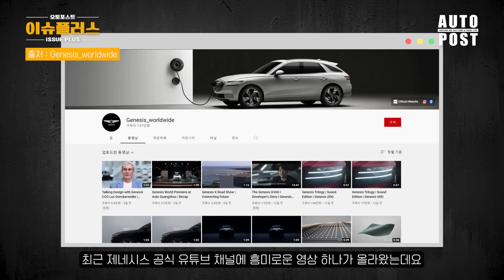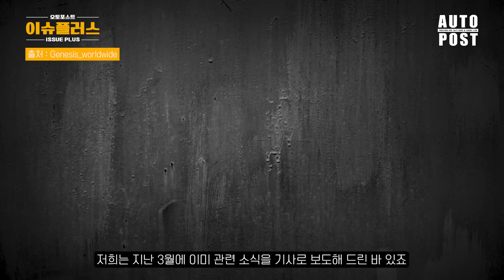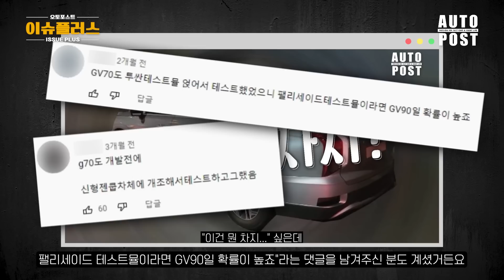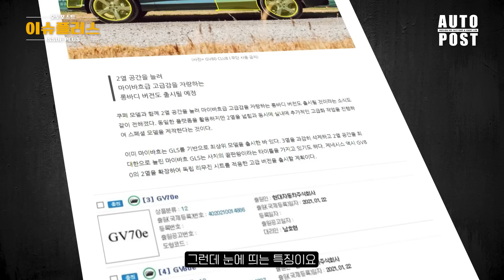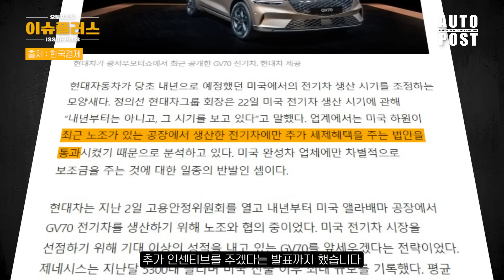현대차가 54년만에 진짜 작정하고 만든다는 초특급 SUV 정체 드러나기 시작했다, 이젠 수입차로 넘어갈 필요 전혀 없게 만들 제네시스의 야심작 공식 영상에서 공개됐다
제네시스 공식 영상에서 새로운 신차가 나올 것임을 예상할 수 있는 힌트가 공개됐습니다. 주인공은 무려 GV80 쿠페와 GV90인데요, 제네시스가 SUV 라인업을 공격적으로 늘려갈 것임을 확인할 수 있는 공식 영상 속에서 포착된 게 무엇이길래 그러는 건지 함께 확인해 보시죠!

메인이미지 출처: 제네시스 GV80 동호회